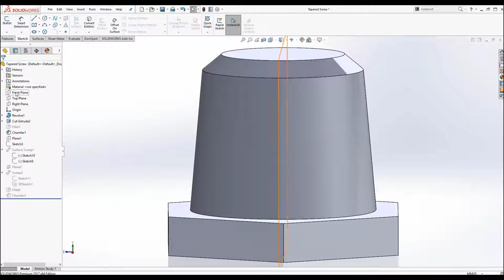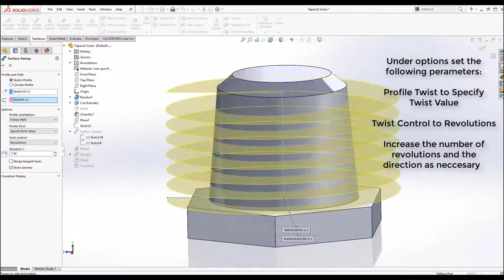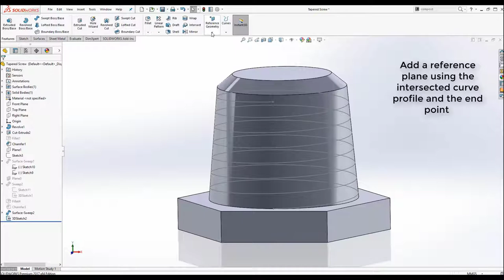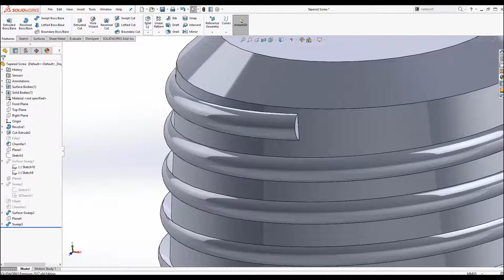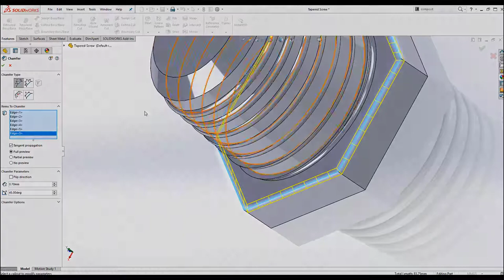How to Create a Tapered Thread in SolidWorks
In this weeks Hints and Tips blog post we have how to create a tapered thread within SolidWorks.